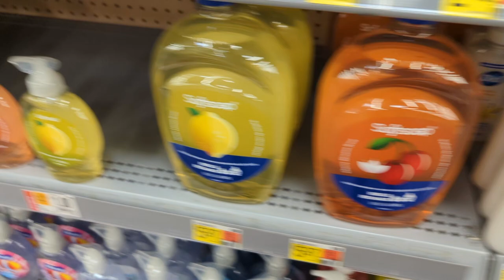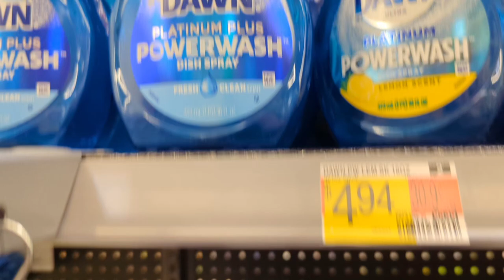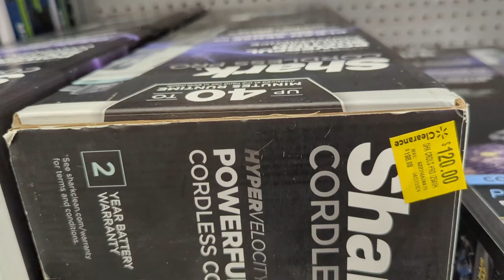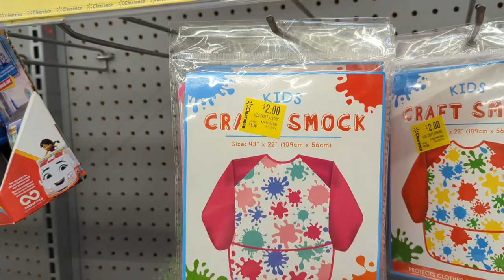Lifewithnickyd VLOG,SHOPPING 🛒🛍️ ON BUDGET, Walmart,Uber earnings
Walmart Spark